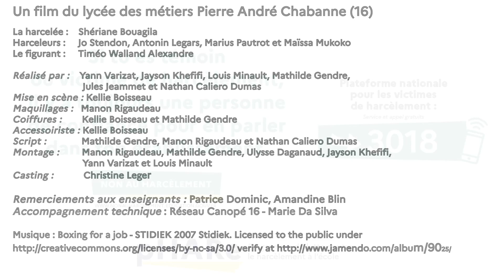Prix NAH 2024 - Les bruits de couloir - Lycée Chabanne à Chasseneuil-sur-Bonnieure (16)